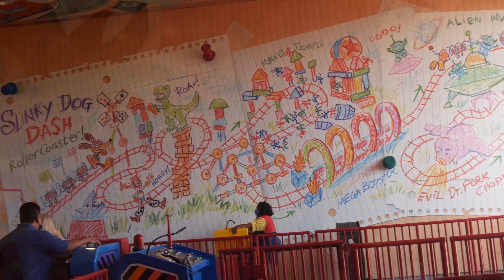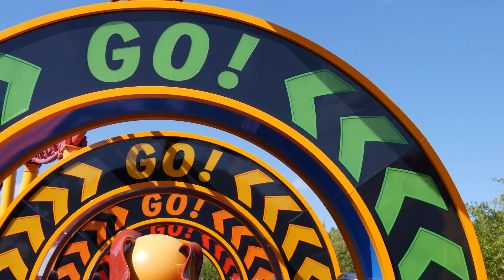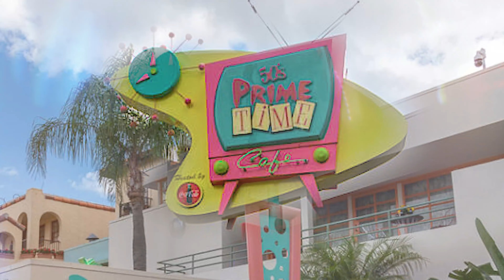Weee Have The Best Day Ever at Hollywood Studios in Disney World - weeefamfun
Weee are at Hollywood Studios in Disney World, and we have the best day ever!  Join us on this fun Disney World Vlog as we journey through Hollywood Studios in a day.  We make it to park opening, and our first stop is Toy Story Land to ride on Slinky Dog Dash. Then we are off to Star Wars Land to ride Rise of the Resistance. Next, we just make it to our dining reservation for lunch at Hollywood and Vine.  We finish of with some rides and an epic dinner at 50's Prime Time Cafe.  This is a fun family vlog you won't want to miss at Disney World!

It's all about the fun things in life!  Join us on our many adventures.  There is always something exciting going on! This channel is all about our family and the fun we love to have.  Sometimes it's a super fun family vlog, and other times it's not quite a vlog.  It's more a compilation of how we like to have fun.  Join us on our adventures and skits!

Production
  Music
  courtesy
  of